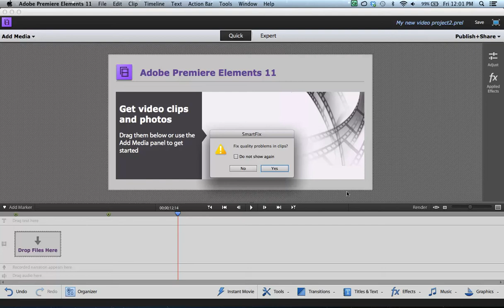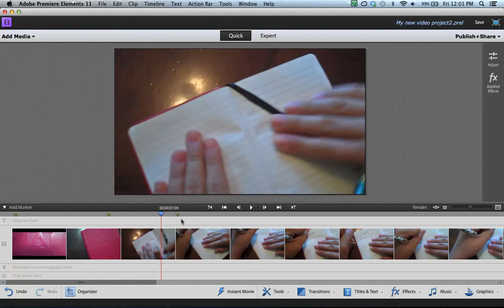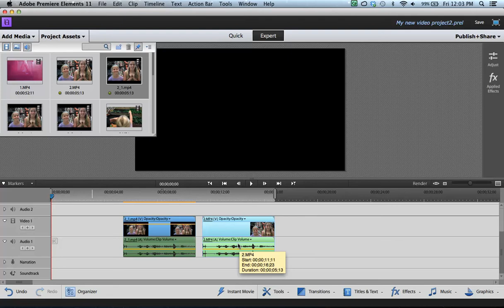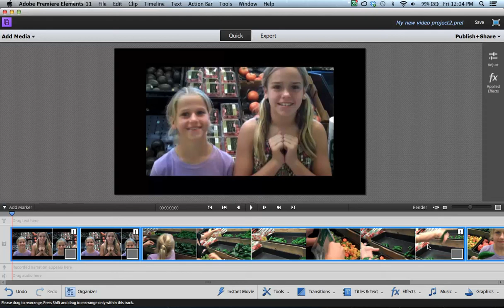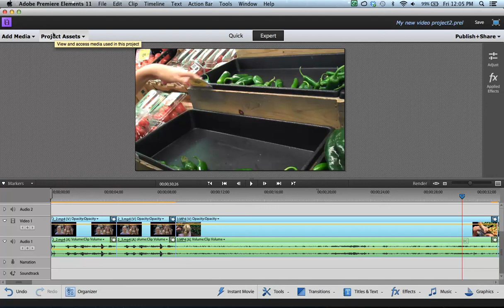Importing Video Into Premiere Elements 11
A short video discussing the differences when importing video into Premiere Elements 11 - Quick vs. Expert imports.